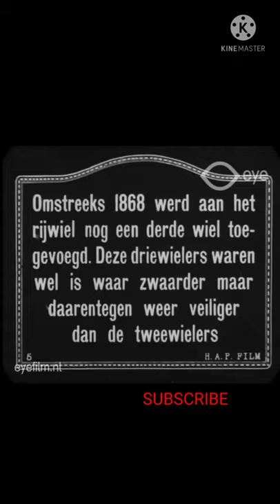Around 1868 a third wheel was added to the bicycle. These tricycles were safer than the two-wheelers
Around 1868 a third wheel was added to the bicycle. These tricycles were indeed heavier but on the other hand safer than the two-wheelers